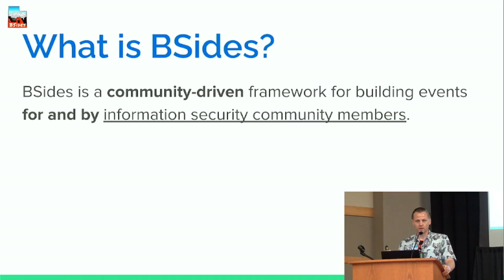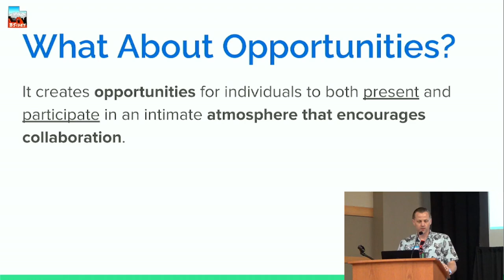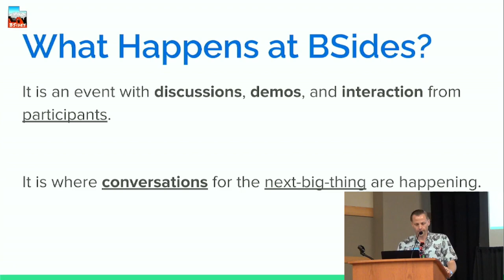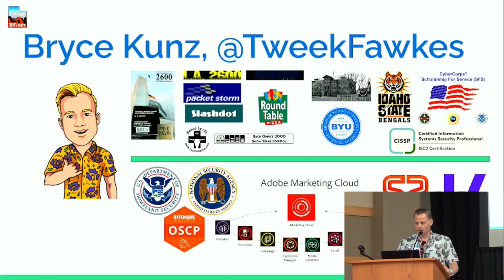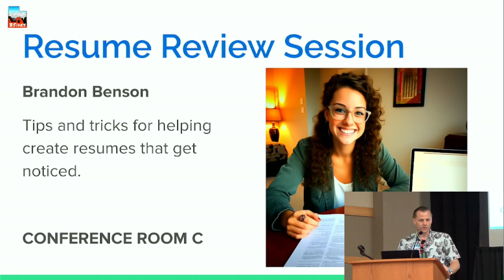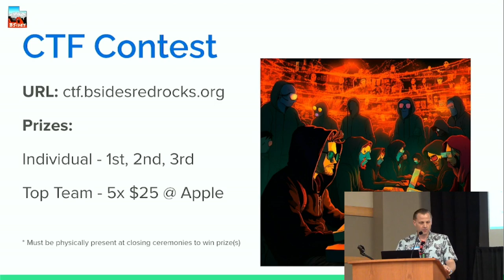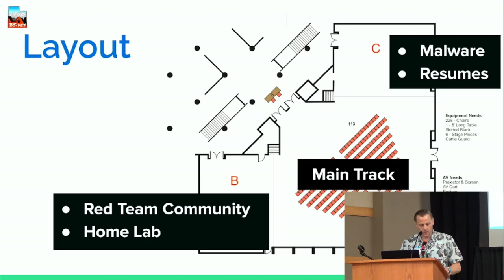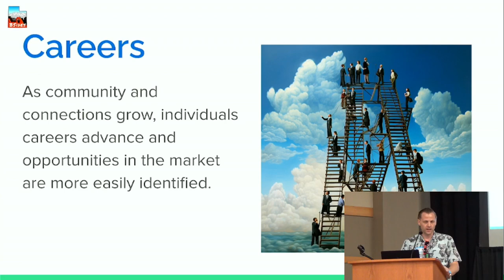Bsides - RedRocks 2023 - Opening Ceremonies - Bryce Kunz